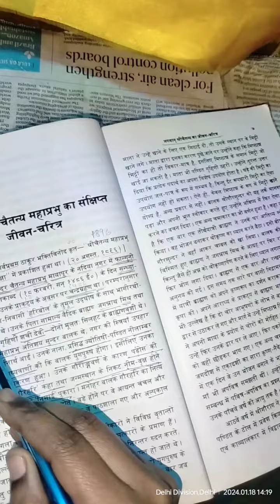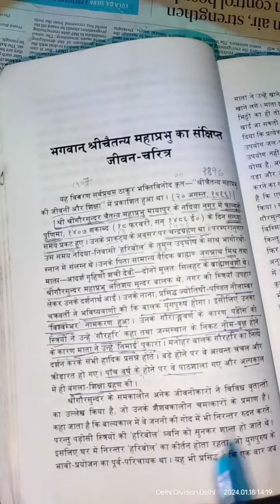भगवान चैतन्य महाप्रभु जी का जीवन चरित्र। भाग 1. bhagwan chetanya mahaprabhu ji ki kahani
भगवान चैतन्य महाप्रभु जी का जीवन चरित्र।

bhagwan chetanya mahaprabhu ji ki kahani,chetanya mahaprabhu kon the,bhagwan chetanya mahaprabhu ji kon the,bhagwan chetanya mahaprabhu ki kahani,bhagwan Shri Krishna chaitanya